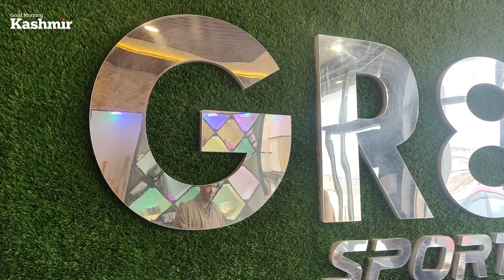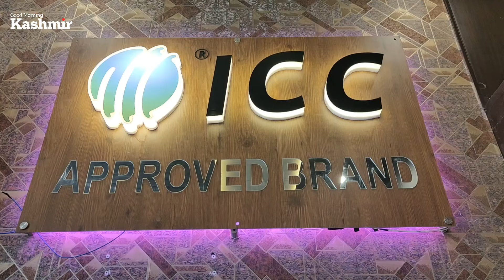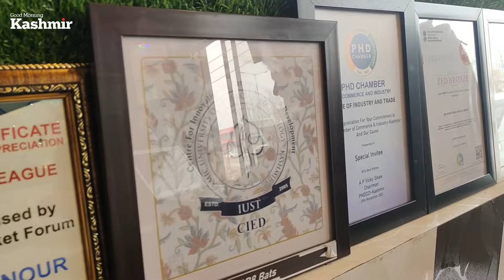From Valley to Victory: International Cricket Stars Choose Kashmir Willow Bats for Superior Quality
Camera and editing: Saleet

Connect with Good Morning Kashmir